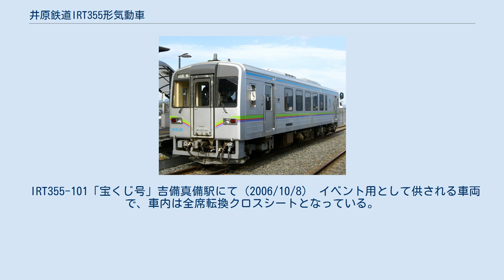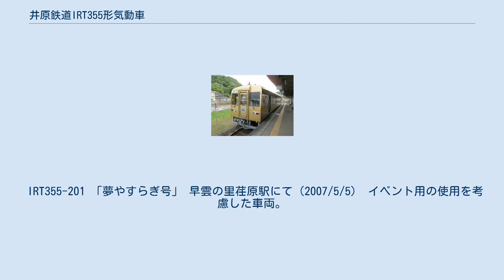井原鉄道IRT355形気動車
井原鉄道IRT355形気動車（いばらてつどうIRT355がたきどうしゃ）は、井原鉄道の気動車。
 1999年の開業当初から使用されており、開業を記念して当時の郵政省が発行した「ふるさと切手」にも描かれている。
 1998年に新潟鐵工所の地方鉄道向け車両「NDCシリーズ」を元に製造されたが、当初からトイレを設置している。
一般車両0番台10両とイベント車両の100番台2両の計12両でスタートし、2005年に200番台となった「夢 やすらぎ号」（水戸岡鋭治デザイン）1両が増備されて計13両が在籍していたが、2015年にIRT355-07が廃車され、ミャンマーに譲渡された。
 形式名に冠されたIRTとは「井原鉄道の列車」を意味するIbara Railways Trainの頭文字をそれぞれ取ったもの。
数字の355はこの車両の出力355PSにちなむ。
 新潟鐵工所の標準的な第三セクター鉄道向け気動車であるが、全長18mのステンレス車体と355PSの機関、変速2段直結3段の液体変速機の組み合わせとするなど高性能を狙った車両である。
 なお、井原鉄道は1999年開業だが、1月11日に開業したため1999年製造は存在せず、200番台以外すべて1998年製である。
 全長18m（車体長17.5m）、幅2.8mのステンレス車体で側外板厚が1.5mm、屋根板厚は0.6mmであるが、前面と床板は4.5mmの一般構造用鋼板を使用している。
 乗降用扉は、車体両端2ヶ所に1m幅の空気式の片引戸を設け、戸先センサーを用いて再開閉制御を行う。
ドア開閉時にはドアチャイムが鳴動する。
ホーム高が1100mmのため、ドア付近の床にはステップは無く、客室と同じ床面高さとなっている。
これにより、移動制約者にも利用しやすい車両になった。
車内には、車椅子スペースも設けられている。
側窓は熱線吸収ガラスの固定窓としている。
カーテンも設けられているが、各番台で仕様が異なる（下節参照）。
 トイレは、FRP製ユニットを用いた真空式汚物処理装置付き和式トイレで、汚物タンクを床下に設置している。
 暖房は、エンジン廃熱を利用する温水温風式で、客室に8台、運転室に2台設置されている。
冷房は機関直結式で、15,500kcal/hの屋根上ユニットを2台搭載している。
車内換気として、電動換気扇を用いた排気を行っている。
 定格出力355PS/2100rpmを出力するターボチャージャーおよびインタークーラー付き機関と、変速2段・直結3段液体変速機の組み合わせにより、33パーミルでの運転に対応しており、冷房装置停止時では直結1段で約50km/h、変速1段でも約45km/hの均衡速度が確保されることとなった。
 動台車、付随台車共に、軸ばねに円錐ゴムを使用した軸ゴムウイングバネ方式のボルスタレス台車を装備している。
車輪径は、一般の鉄道車両と同じ860mmとし、密封複式円錐コロ軸受を採用している。
ブレーキ装置はユニットブレーキ方式、制輪子は焼結合金製が採用された。
 電気指令式空気ブレーキで機関ブレーキ、排気ブレーキを抑速ブレーキとして装備している。
機関ブレーキを常用することにより、制輪子の長寿命化を図っている。
 IRT355-09 吉備真備駅にて（2007/9/5） IRT355形「アート列車」 一般運用に供される車両で、ドア付近にロングシート、車両中央部に固定式クロスシートを配置したセミクロスシートである。
座席幅は900mmとし、座席モケットはブラウンとなっている。
荷物棚は、アルミブラケットとステンレスパイプを用いたもので、座席上部に配置されている。
立客用のつり革は、ロングシート部分に設けられている。
座席の背擦りにも握り手が設けられ、立客を配慮したものとなっている。
カーテンはフリーストップ式で、蛍光灯にグローブはない。
 06は2021年1月22日から2023年12月末までの予定で、岡山県備中圏域の観光ラッピング列車である「カラフル備中」ラッピング列車として、09は2021年3月21日から大原美術館の名画を車両にラッピングした「アート列車」として、それぞれ運行されている。
 IRT355-101「宝くじ号」吉備真備駅にて（2006/10/8） イベント用として供される車両で、車内は全席転換クロスシートとなっている。
座席幅は890mmとし、座席モケットは基本番台と同色である。
荷物棚は、基本番台と同様のものを装備...